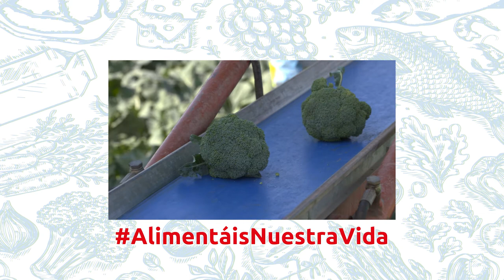Alimentáis nuestra vida - FRANCINE GALVEZ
Alimentáis nuestra vida